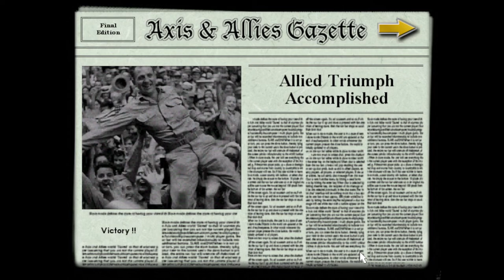Axis and Allies(1998) Full Allied Game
A full playthrough of Axis and Allies '98 as the allies